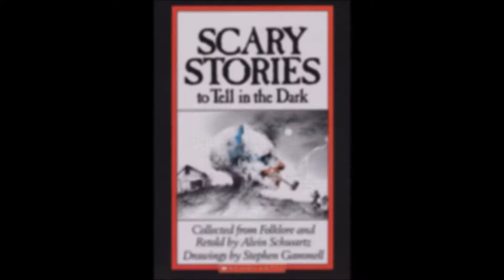Let's Read: Scary Stories to Tell in the Dark- A New Horse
Collected Folklore Retold by Alvin Shwartz
Illustrated by Stephen Gammell
Narrated by Channel Zero